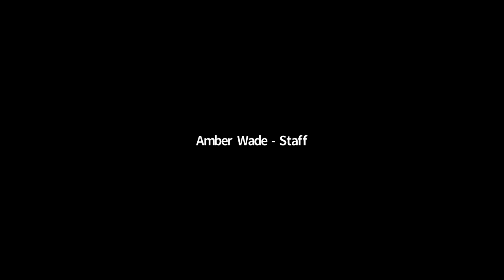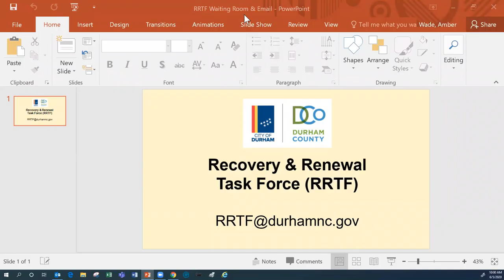Durham Recovery and Renewal Task Force June 5, 2020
This is the fourth meeting of the newly formed task force.The Durham Recovery and Renewal Task Force (RRTF) will advise the Mayor and County Commissioner Chair as they revise their emergency declarations, and determine how to safely, gradually and successfully re-open the community.

Katie Galbraith, Task Force Co-Chair, President, Duke Regional Hospital
Maticia Sims, Task Force Co-Chair, Vice President and Corporate Controller, Blue Cross Blue Shield of NC
Ibukun Akinboyo, M.D., Assistant Professor, Division of Pediatric Infectious Diseases, Duke Health
Susan Amey, CEO, Discover Durham
Ed Boyd, Chief Strategy Office, iNvictus
Dr. Herbert Reynolds Davis, Senior Pastor, Nehemiah Church
Lois DeLoatch, Philanthropy Director, Center for Responsible Lending
Geoff Durham, Durham Chamber of Commerce
George Habel, Vice President, Capitol Broadcasting Company
Philip Harewood, CEO, Lincoln Community Health Center
Rodney Jenkins, Health Director, Durham County Department of Public Health
Jodi Miller, Deputy County Manager, Durham County Government, representing the Emergency Operations Center
Pilar Rocha-Goldberg, President and CEO, El Centro Hispano
Anthony Nelson, Dean, North Carolina Central University School of Business
Nicole Thompson, CEO, Downtown Durham Inc.